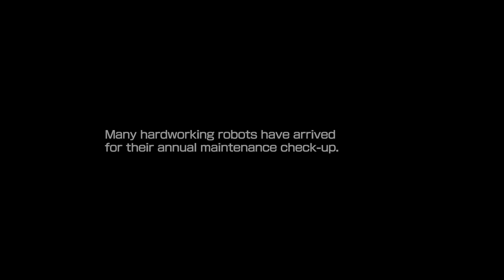Mega Man 11 part 1 gameplay